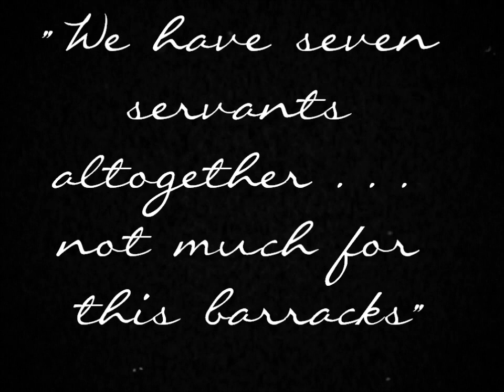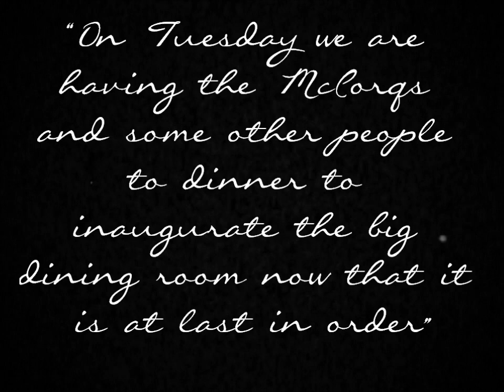Attingham's 1920s Christmas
In 1921 Tom and Teresa, Lord and Lady Berwick, moved into Attingham - at a time of economic hardship, high taxes and low land rents. Money was tight, yet their letters show a couple who cared for the estate and Christmases that were celebrated with the whole community. Our Christmas opening is an attempt to recreate this happy time, and their welcoming spirit. We invite you to enjoy Attingham. Merry Christmas from the team!

The mansion is open from 11am - 4pm (last entry 3:30pm), and from Saturday 10th to Friday 23rd December 2011. Father Christmas will also be here throughout that time!